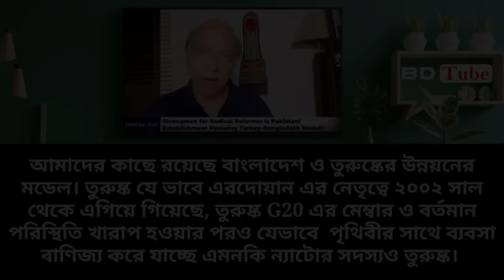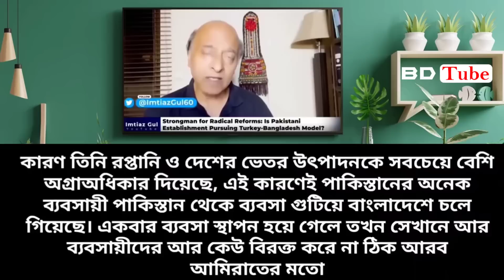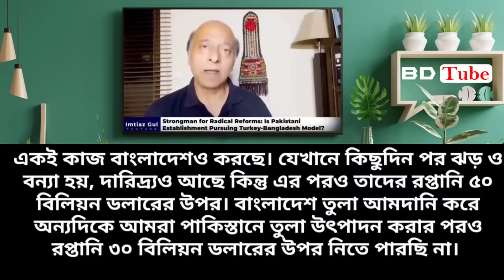আমাদের দরকার শেখ হাসিনা ও এরদোগানের মতো প্রধানমন্ত্রী (পাকিস্তানি মিডিয়ায় তোলপাড়) BD Tube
This is Hasanur. In this video, I have complete a reaction about Pakistani media on Bangladesh. Pakistani media discuss about Bangladesh economy, per capita income, GDP growth and Bangladesh development. You will get idea about Pakistan vs Bangladesh economy, Bangladesh world fastest growing economy, what Pakistani reaction on Bangladesh, Economic condition on Bangladesh by another video. So, check out this and growing your knowledge.